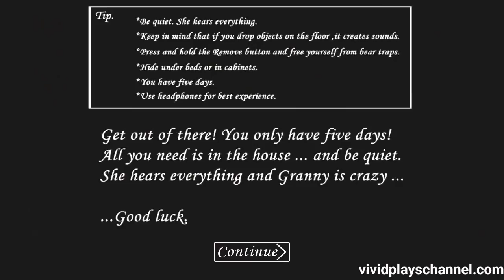Granny Hard Mode Less Than 4 Minutes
Even in hard mode Granny is fast but let make this less than 4 minutes to escape from Granny in hard mode.

Granny

💚AZ Recorder
💚DU Recorder